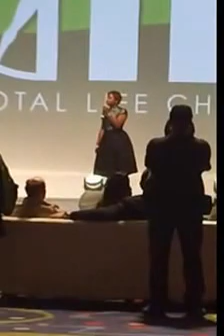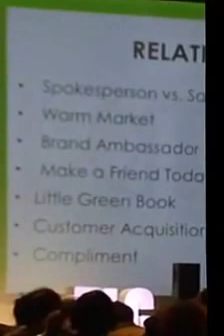Stormy Wellington SPEAKS! Pt. 2 - TLC HotLanta Events!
Stormy Wellington is an Awesome "Rags to Riches" story out of Miami, Florida. She is the Number Female Network Marketer in the World! It was not easy and the ride was a roller coaster but she has found a permanent home with Total Life Changes! Learn More About How TLC Can Change Your Life Today! Join My Team!